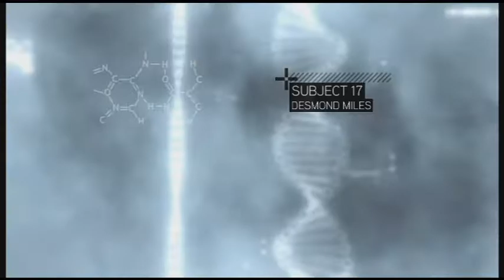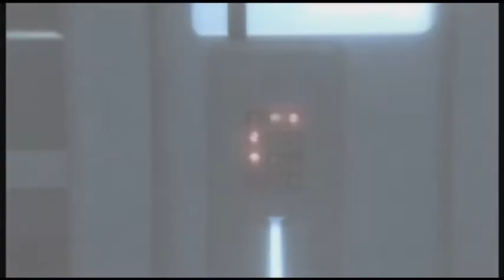Assassins Creed 2 Lets Play Episode 1: Desmond Miles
Welcome to Episode 1 of Assassins Creed 2! I hope you enjoy your stay on my channel.